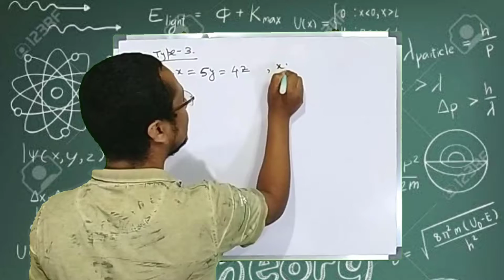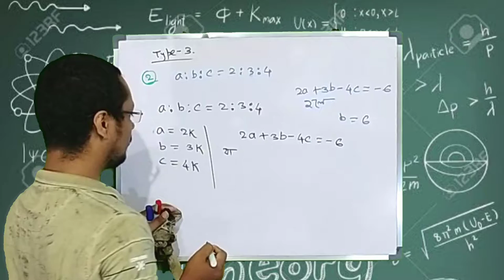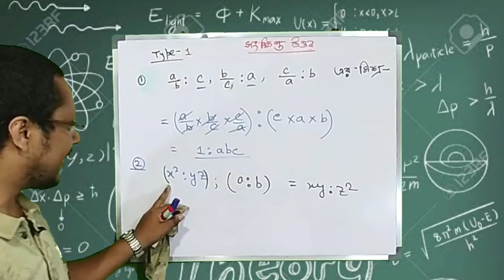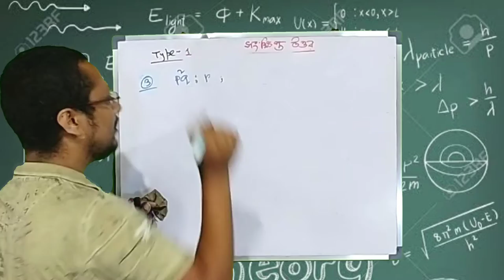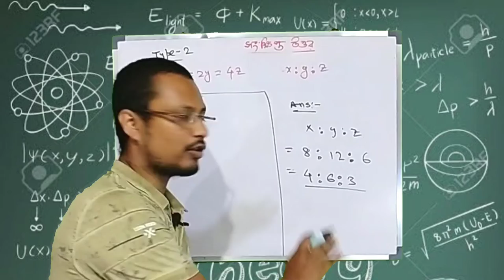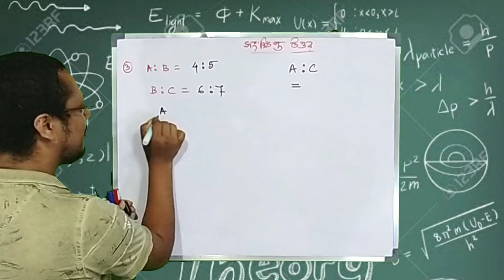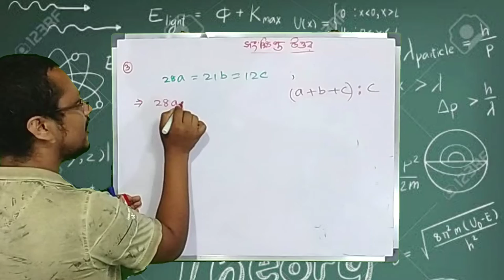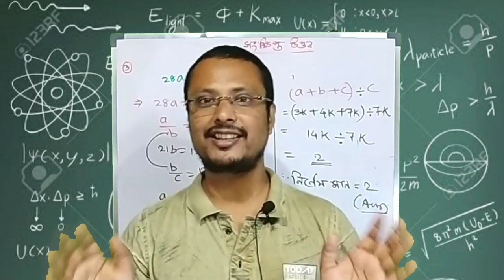অনুপাত ও সমানুপাত অঙ্ক। Part 3 🎯Maths on Ratio and proportion| Scientific Suggestion by Ray & Martin